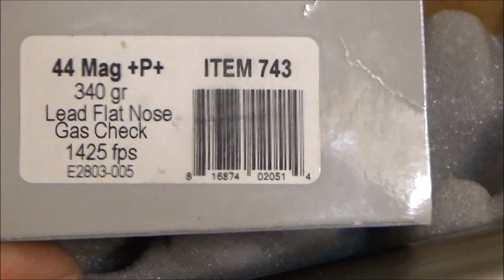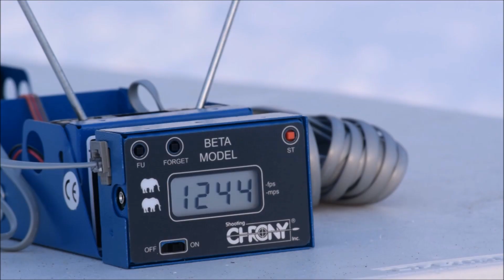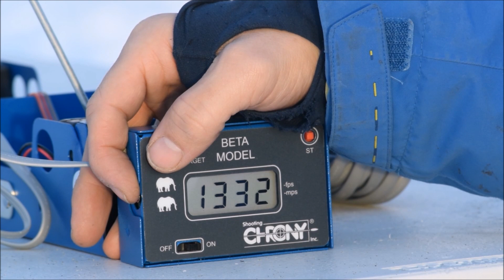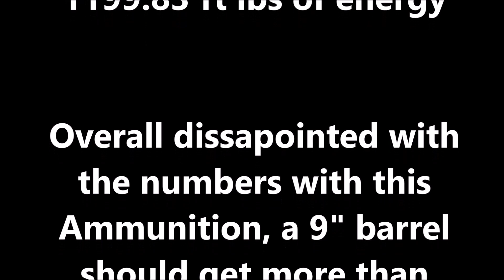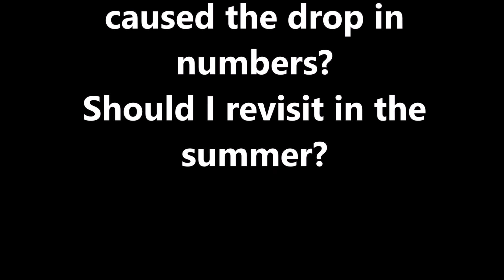Underwood 340gr +P+ Hardcast .44 Magnum Long Barrel vs. Short Barrel Review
Shooting the Underwood 340gr +P+ .44 Magnum out of a Ruger Black Hawk, and Ruger Super Redhawk